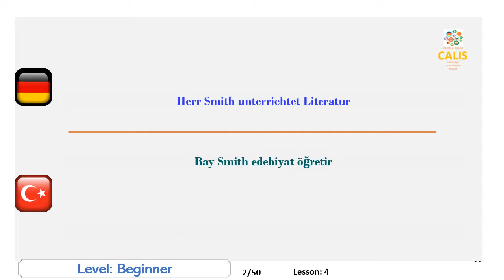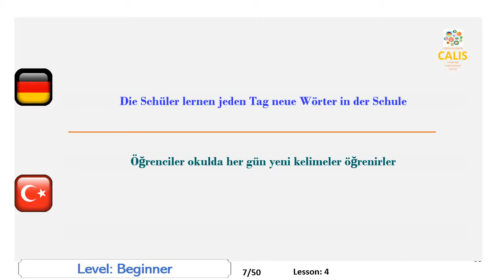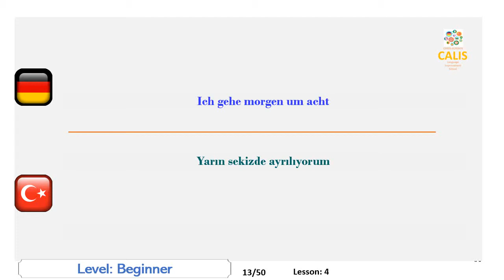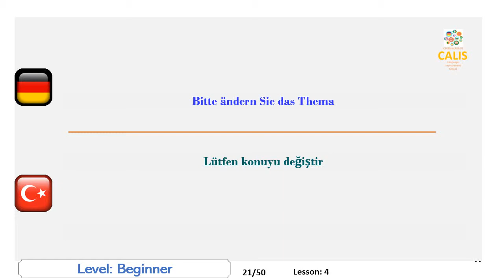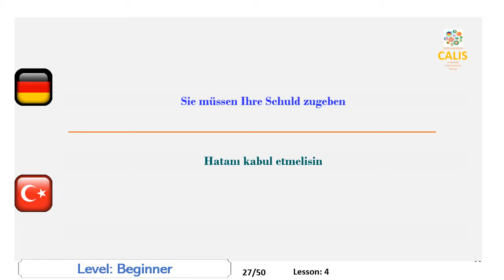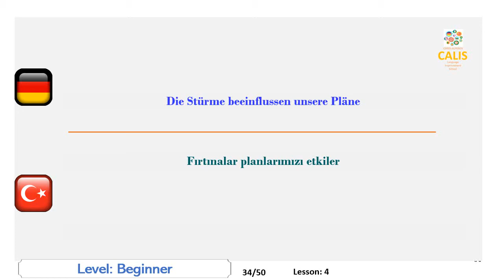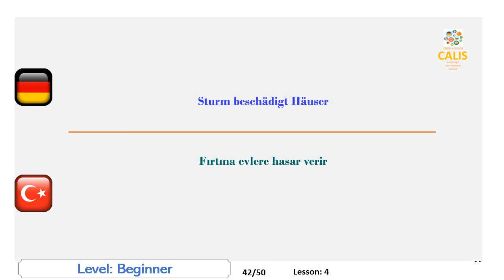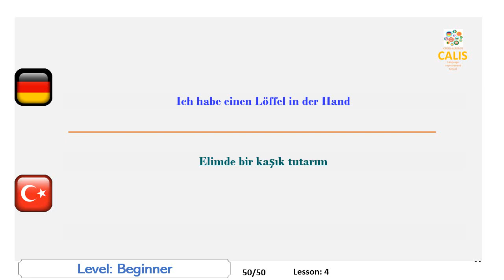4. Türkisch Anfängerstufe Sprechstunde Üben Sie das Lernen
Verbessern Sie Ihre türkischsprachigen Fähigkeiten von semantisch Sätze in Ihrer Muttersprache Türkisch übersetzen und sie outloud danach aussprach.
Jede Sprache hat einen eigenen Klangerzeugungsmechanismus, der von den Muttersprachlern angewendet wird: Einige Sprachen werden vom Hals aus gesprochen, andere von der Zunge und den Lippen. Als Ausländer, da Sie sich an diesen Mechanismus von der frühen Kindheit nicht gewöhnt haben Sie spüren, dass Ihre sprechenden Muskeln müde werden, wenn Sie sprechen. Dieses Problem ist eines der auffälligsten Hindernisse, das die Verbesserung Ihrer Sprache verhindert.
Ein weiterer wichtiger Nachteil bei der Verbesserung Ihrer Sprechfertigkeit ist die mangelnde Gelegenheit, die Sprache zu üben: Nicht so viele von uns haben die Chance, im fremden Land zu leben oder sogar Unterricht bei einheimischen Tutoren zu erhalten.
Sie haben vielleicht auch bemerkt, dass wir Schwierigkeiten haben könnten, selbst in unserer eigenen Sprache zu sprechen, weil unser Gehirn manchmal sehr müde oder beschäftigt ist und Schwierigkeiten hat, Ideen zu entwickeln, die durch die Zunge zu Wörtern werden Sprechen können, aber etwas produzieren, um zu sprechen.
Unser Videomaterial ist nur auf eine Weise vorbereitet, um diese Probleme anzugehen: Sie werden viele Gelegenheiten haben, die Töne der Zielsprache zu üben, und Sie werden gezwungen sein, etwas zu sagen, als würden Sie mit einer einheimischen Person sprechen, und Ihr Gehirn wird es tun Beschäftige dich nur mit dem Sprechen, nicht mit dem Generieren von Ideen.
Das Material ist eine Art Sportgerät, mit dem Sie sich bei Ihren Sprachaktivitäten fit halten können: Nach ein paar Stunden Übung werden Sie sich sehr wohl fühlen und Ihre Zunge ist sehr flüssig.
Verbessert auch die TOEFL-Sprechverbesserung
In diesem Video werden Sie gefragt, Türkisch auf Anfängerniveau zu sprechen.

Turkce  konuşma yeteneğinizi, ana dilinizdeki cümleleri anlamsal olarak Turkce ye tercüme ederek ve sonra telaffuz ederek geliştirin.
Ayni zamanda TOEFL konusma sinavina hazirlar
Bu videoda başlangıç seviyesinde Turkce  cümleler konuşmanız istenecek.

Verbessern Türkisch, Studie Türkisch, Türkisch Lektion lernen Türkisch,
Türkisch Sprechen, Türkisch anhören,
Türkisch, Türkisch-Unterricht sprechen, üben Türkisch,
Turkce geliştirin, Turkce öğrenin, Turkce dersi, Turkce öğrenin,
Turkce Konuşma, Turkce Dinle,
Turkce, Turkce dersleri, Turkce pratik yapmak,
talk to computer Turkish, bilgisayarla Turkce konuş

Lesson:4